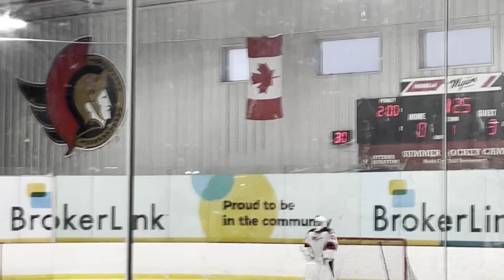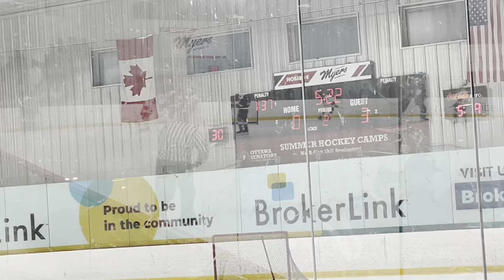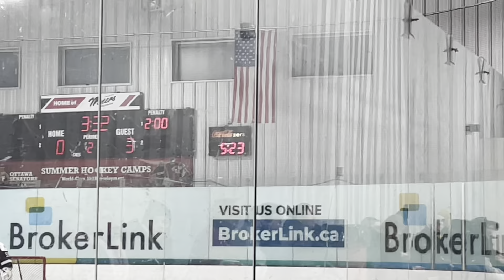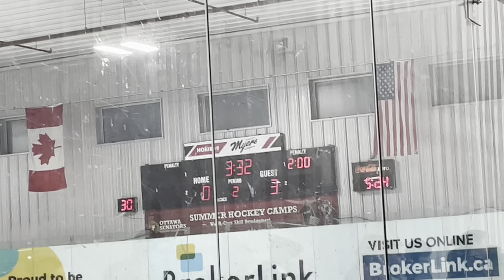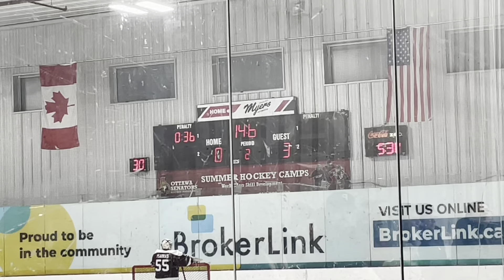Loss 3-2. 22nd HEO League Game vs Ottawa Valley Titans, January 28, 2024